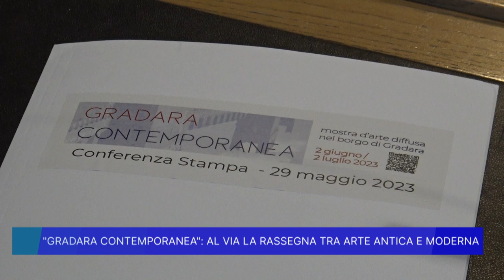GRADARA CONTEMPORANEA, AL VIA LA RASSEGNA TRA ARTE ANTICA E MODERNA